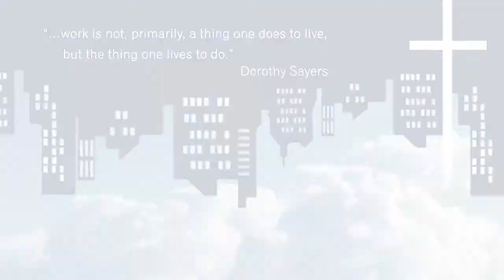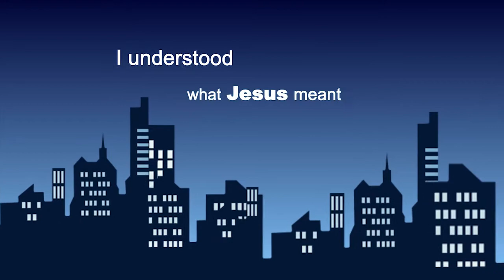HUGH WHELCHEL - How Then Should We Work book profile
Hugh Whelchel is the author of "How Then Should We Work?" a new book that explores how faith and work intersect in the marketplace.  Video produced by Matt Anderson for Missing Peace Productions